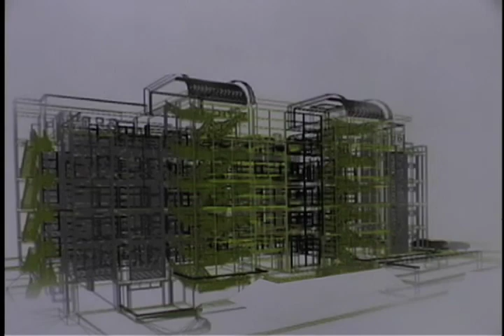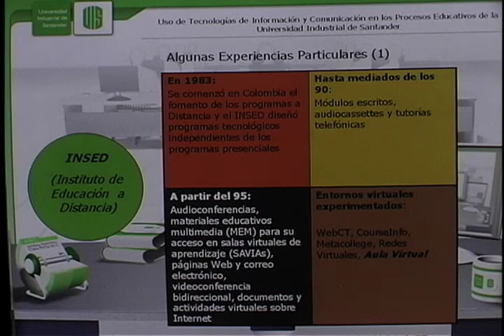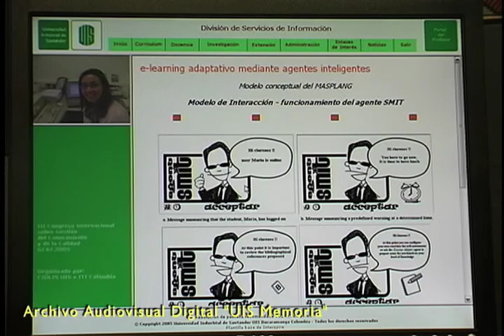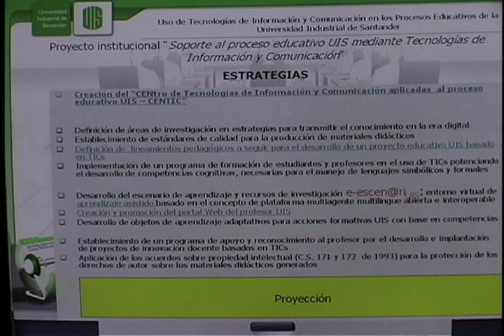21-21 Proyecto CENTIC -Tendencias -UIS 2006-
21-21 Proyecto CENTIC -TENDENCIAS -UIS 2006-

Proyecto Institucional para el Soporte al Proceso Educativo Mediante Tecnologías de Información y Comunicación (Tics)

Es compromiso de la Universidad Industrial de Santander, estar a la vanguardia mediante la creación de políticas y lineamientos que permitan gestionar y administrar un proyecto de educación en red para poner a disposición de la comunidad educativa (profesores, estudiantes) diferentes escenarios de aprendizaje y apoyo académico, que superen algunas limitaciones de la educación tradicional como espacio, lugar y tiempo,  para establecer  “Nuevas Metodologías de Enseñanza y Aprendizaje” con apoyo de las “Tecnologías de la Información y la Comunicación” (Tics).

Las tecnologías de la comunicación e intercambio de información, han jugado un papel determinante en las formas de conocer, investigar, enseñar y aprender, lo cual genera la necesidad de pensar en experiencias de formación que consideren el uso masivo de los nuevos recursos ofrecidos por los avances en las Tics y definan los nuevos roles de los profesores y estudiantes en estos procesos educativos.

Esta situación, implica el replanteamiento de la estructura y funcionamiento de la Universidad en cuanto a las estrategias y los modos de enseñar y aprender.

Es muy frecuente que en los cursos universitarios la principal fuente de información con la que tienen contacto los estudiantes sea la palabra del profesor, en un discurso formado por concepciones que, la mayoría de las veces no son cuestionadas, ni refutadas, porque los alumnos han actuado como receptores pasivos.

El soporte al proceso educativo mediante las Tics, permite al estudiante prepararse previamente o
complementar lo estudiado en clase y ser un interlocutor que pregunta, cuestiona y enriquece el conocimiento, que se produce en la acción comunicativa.

Los roles y las estrategias cambian, la bondad  no será tener más información, sino el encuentro y la confrontación matizada de diversos enfoques, que permitirá al profesor y a los estudiantes transformar su estructura cognitiva sobre la base de un aprendizaje significativo, sistemático y continuo., en donde el estudiante comprenderá el sentido de aprender a aprender y del aprendizaje permanente.

Tomado de:
“Soporte al Proceso Educativo UIS mediante Tecnologías de Información y Comunicación”
División de Servicios de Información UIS.

Testimonios:
Clara Inés Peña de Carrillo.
Directora Científica CENTIC -UIS.

Mario Humberto Torres Macías.
Director Contratación e Inversión UIS.

Periodistas Grupo de Televisión y Vídeo -UIS 2006-.
Paula molano Oliveros
Narda Lucia Góngora
Sully Catherine Santos

Casete cinta magnética, formato digital Mini DV -UIS 2006-

Emigrado a digital mp4:
Conversión a formato digital codec Apple Intermédiate 640x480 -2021-
Sala de rescate y emigración digital, Sede UIS Bucarica.

Rescate, Conservación, Custodia, de archivo análogo audiovisual UIS
2021.